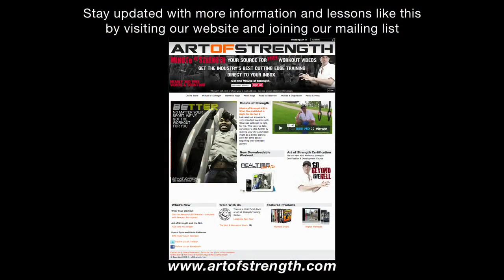Minute of Strength #238: Slackers and Ropes Gone Wild